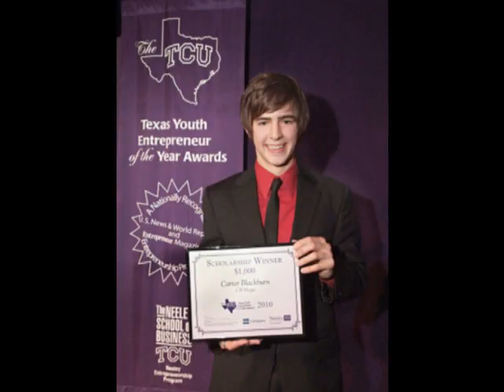CARTER BLACKBURN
THE AMAZING CARTER BLACKBURN